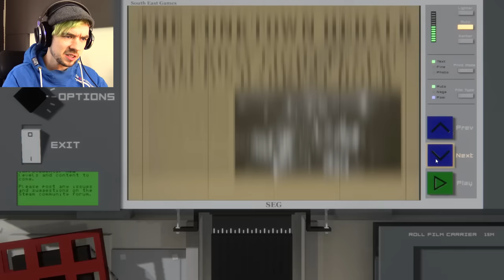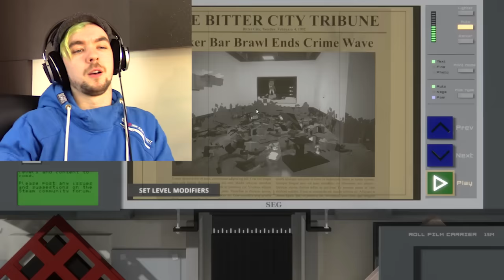LIGHTNING PUNCH | Paint The Town Red #4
Paint The Town Red got some level modifiers! Punch people into oblivion!